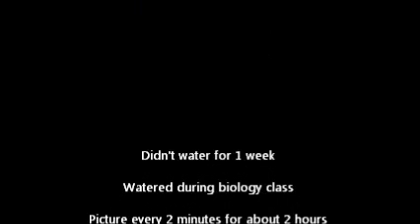Turgor Pressure Demo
When talking about plant cells and vacuoles, I don't water my plant for a week or so.  When it gets droopy, I water it at the start of class and it perks back up before the hour is even done.  So we talk about central vacuoles and turgor and whatnot.

Yesterday, I set up my iPod with an free app called iMotion HD and did a time-lapse video (it costs $2 to upgrade) of the plant demo.  It took a picture every 2 minutes for about 2 hours.

It's pretty cool!

Rob